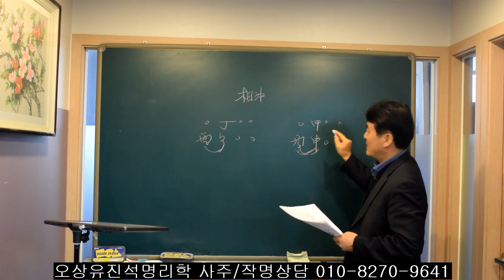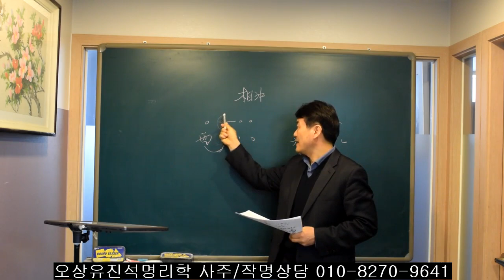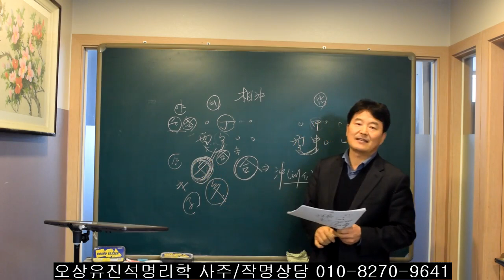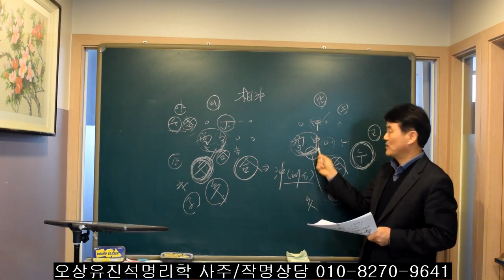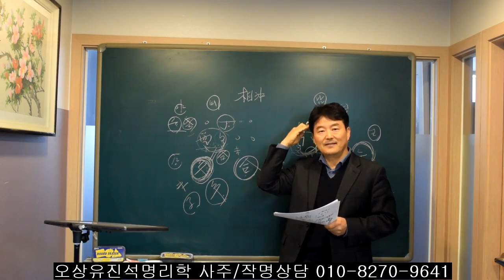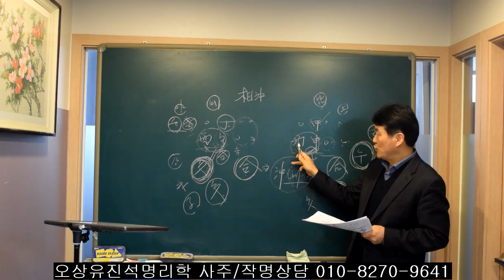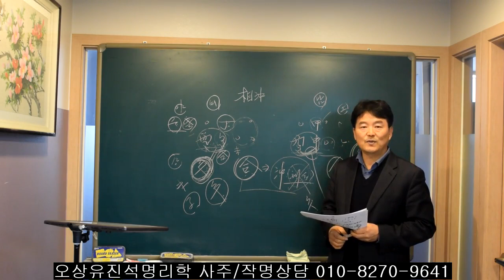배우자 자리 상충살일때 가장 좋은 배우자운/결혼시기는? 오상유진석명리학강의